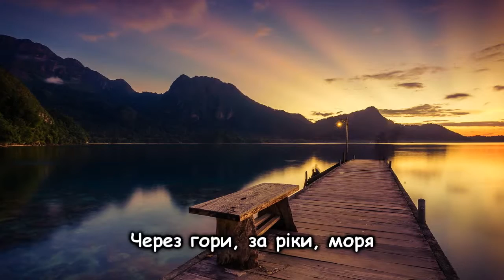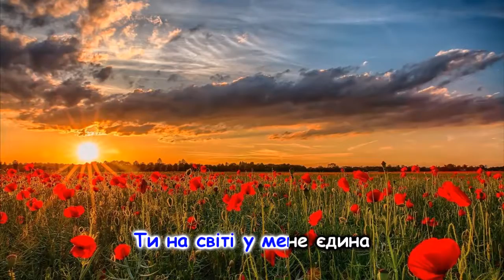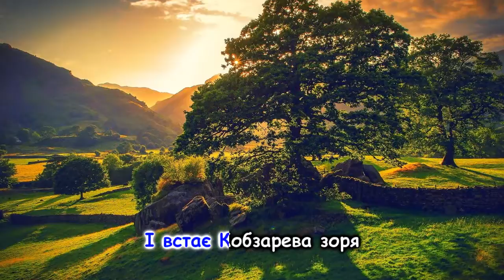Дитяча українська пісня "Україні" та інші пісні для дітей українською мовою. Ukrainian songs.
Українська пісня "Україні" та інші пісні для дітей українською мовою. Ukrainian songs.

Виконав Андрій Уличний
Музика Н.Галабурда
Слова Я.Яроша
Аранжування Л.Рокецький

Текст пісні:
Відлітають високі літа
Вдалину від гуцульської гражди,
І пшениця твоя золота
У негоду мені світить завжди.

Приспів:
Через гори, за ріки, моря
Усміхається вечір погідно,
І встає Кобзарева зоря
Над тобою, моя Україно.

І яку б я не вибрав би путь,
І яка б не пробила година, -
Всі дороги до тебе ведуть:
Ти на світі у мене єдина.

Приспів.

Люблю тебе мій рідний краю,
Мов до матусі я гонусь
Ридаєш ти - і я ридаю,
Смієшся ти - і я сміюсь!